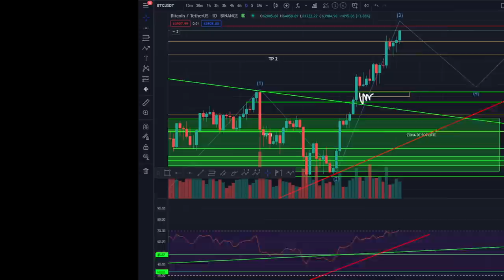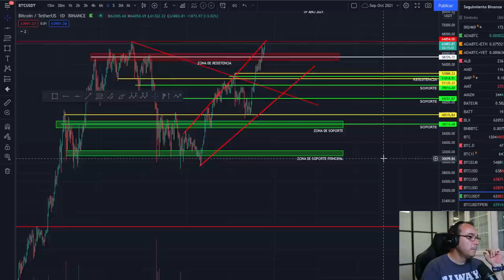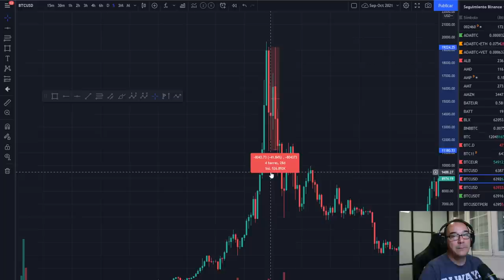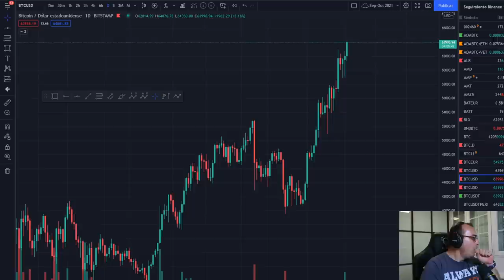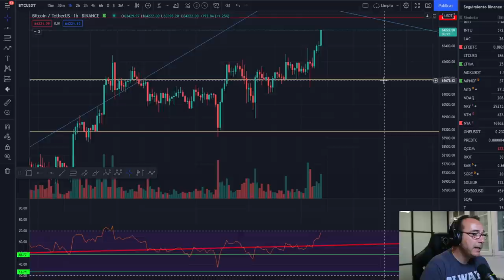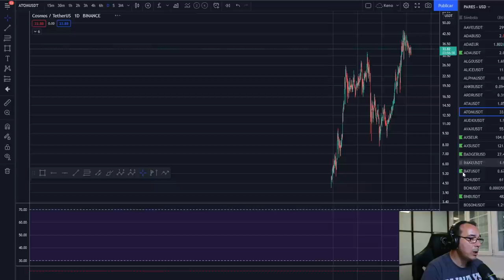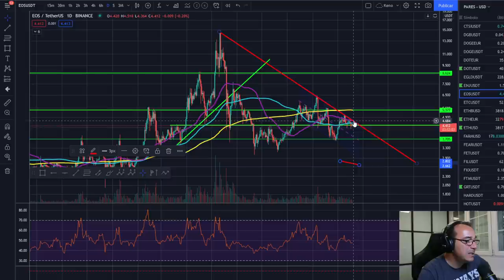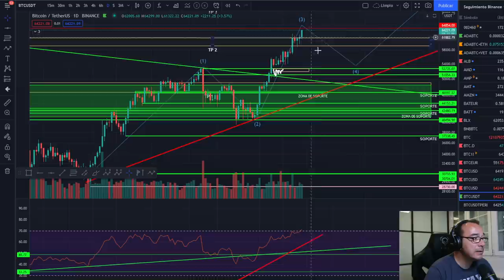🚀 BITCOIN 🥇🥇🥇¿SUPERCICLO?💰💰💰 ¿100.000$?🏆🏆🏆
EXCHANGES